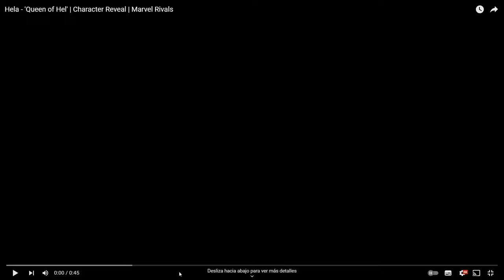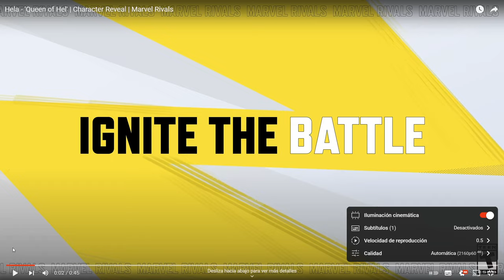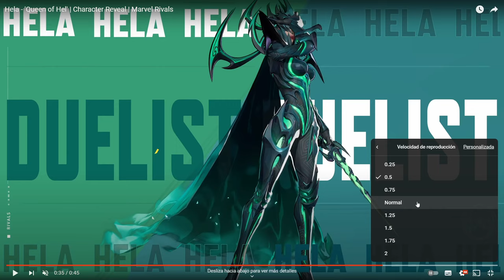NUEVO Trailer Hela Marvel Rivals